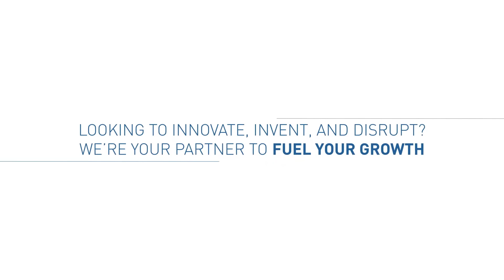14. Boston Materials - Anvesh Gurijala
Anvesh Gurijala, co-founder and CEO of Boston Materials, explains how he bootstrapped with contract development work and $1.5 million in non-dilutive grants from SBIR. "Don’t be hung up on valuations….a good partner is more important."